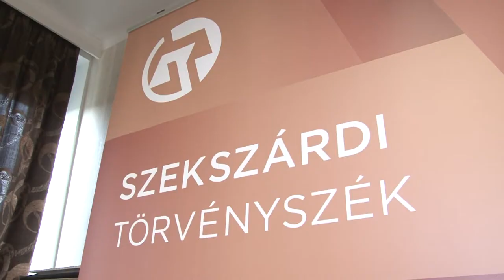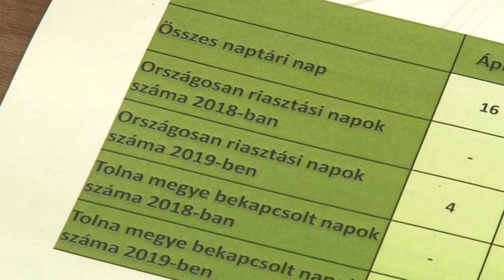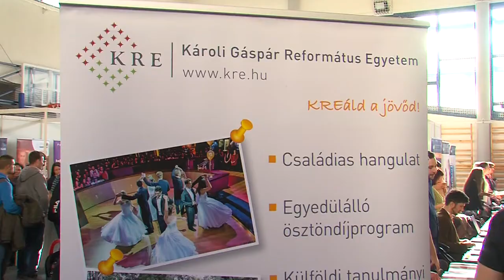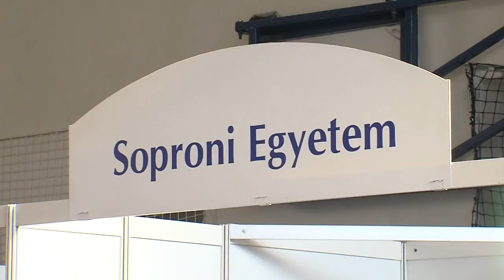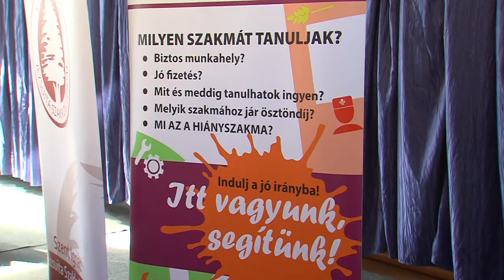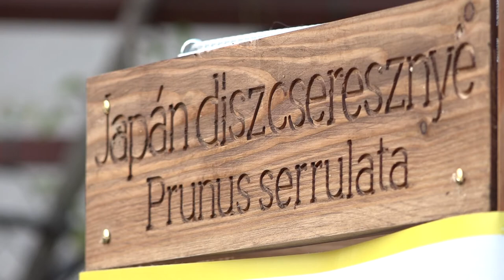Híradó - Tolnatáj TV 20191122